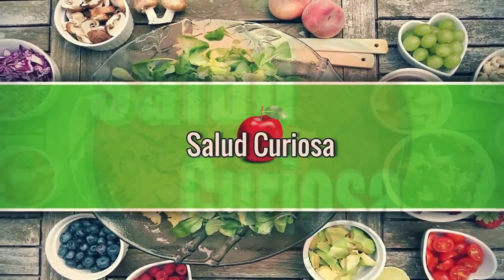COMO DEBE DESAYUNAR UN DIABETICO 🍔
COMO DEBE DESAYUNAR UN DIABETICO: en este vídeo doy consejos de como debe desayunar un diabetico y que debería desayunar. te pueden interesar ESTOS DESAYUNOS IDEALES PARA DIABETICOS